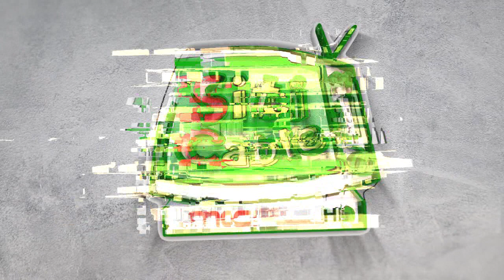27 8 2022 NEWS aft